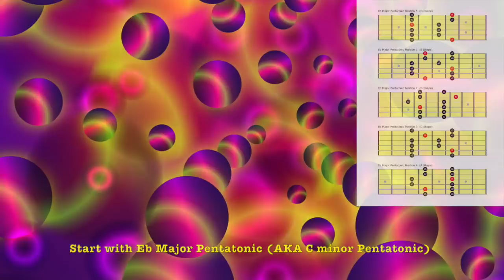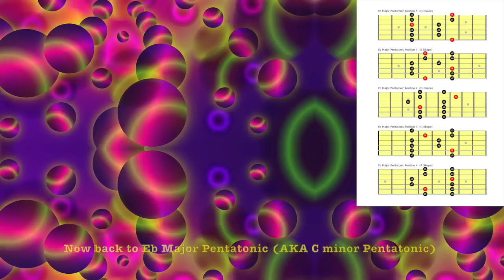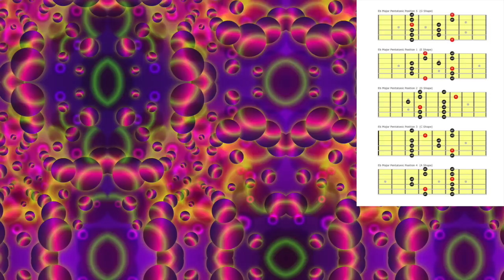Let's Get It On Jam Track Classic R&B Guitar Backing Track (Eb Major)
Let's Get It On Jam Track Classic R&B Guitar Backing Track in Eb Major [Eb Ionian - 82 BPM]

Get out your Wah Wah and do it!  Post a video of you jamming to this (include a link to the backing track), You Have to Know How to Solo Over This!

00:00 Introduction
00:25 Charts
04:54 Subscribe